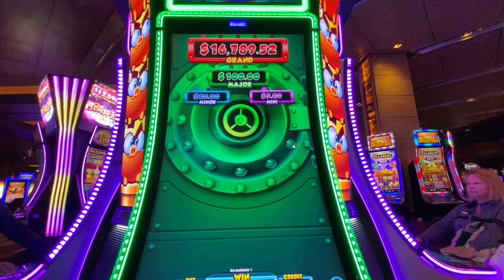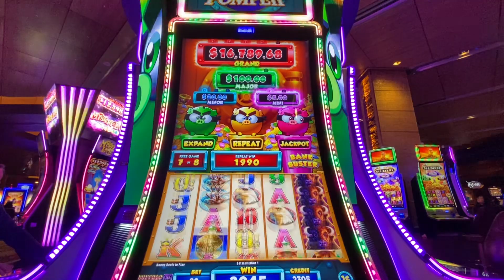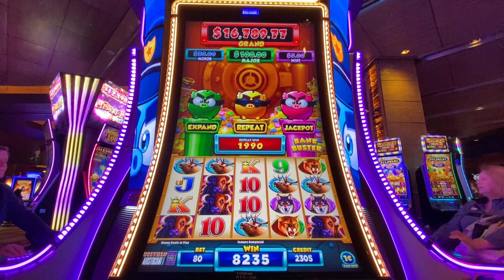3 BANK BUSTERS BONUS slots play Casino LAS VEGAS